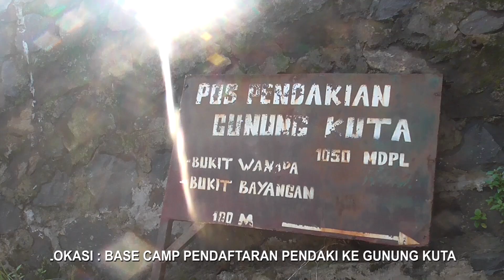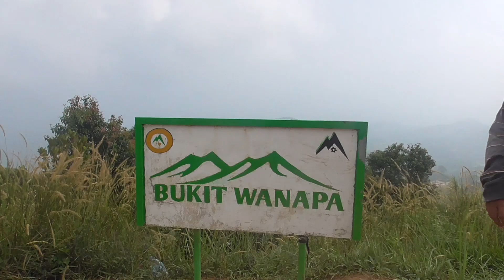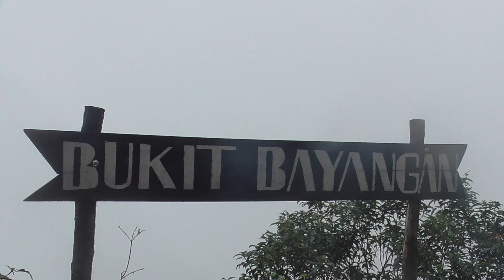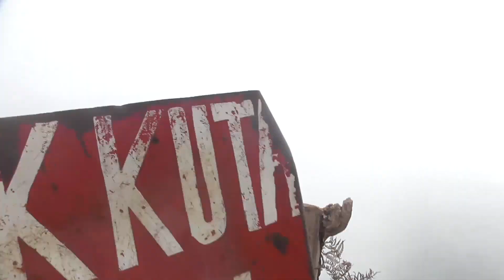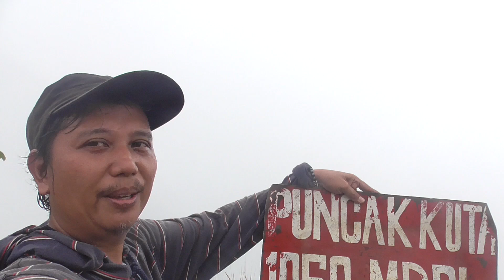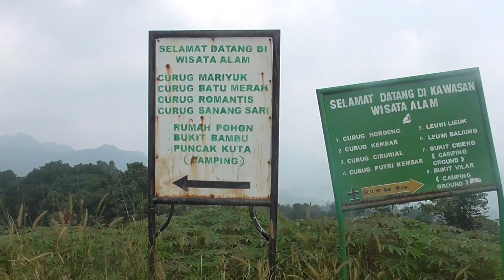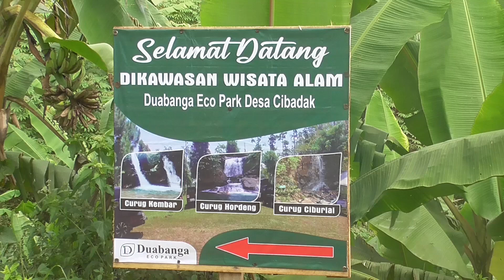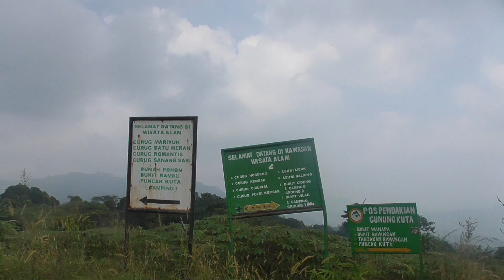PENDAKI PEMULA WAJIB NONTON, perjalanan tektok gunung kuta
video ini menampilkan perjalanan dan proses pendakian menuju puncak Kuta full, dari start posisi base camp sampai puncak dan sampai turun lagi, detail dengan beragam informasinya, cocok buat yg baru nyoba buat menjadi pendaki gunung